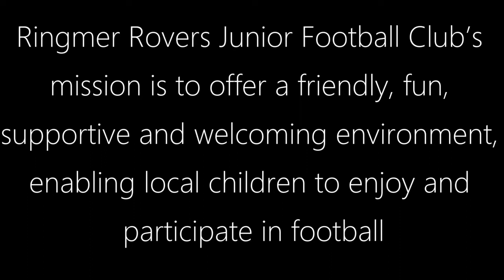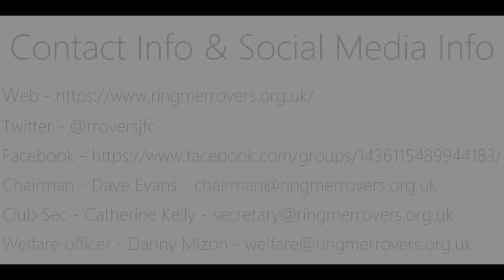Ringmer Rovers - Our Club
Ringmer Rovers Junior Football Club - Our Ethos